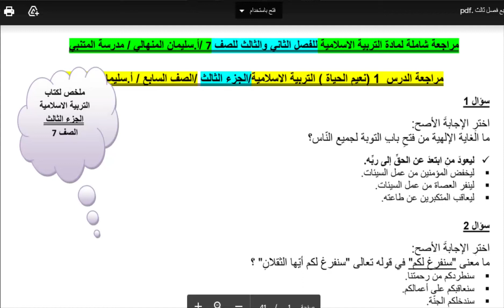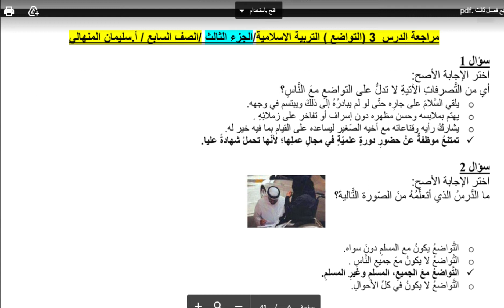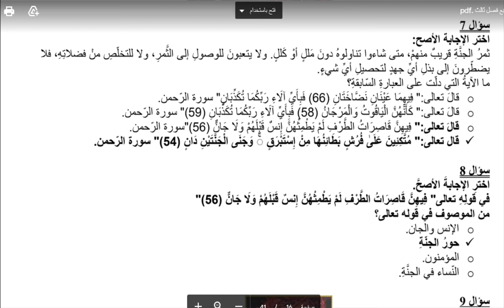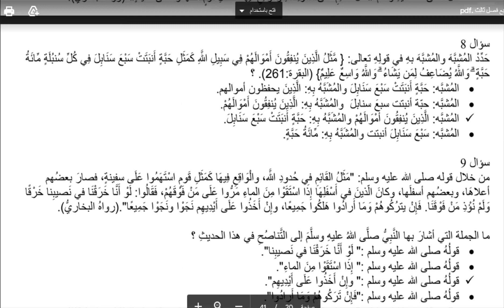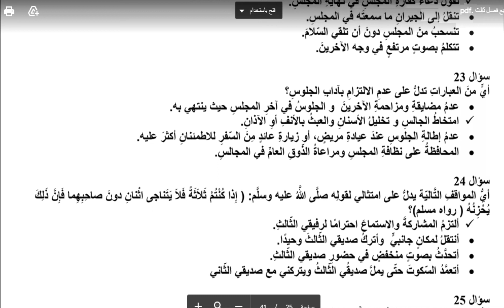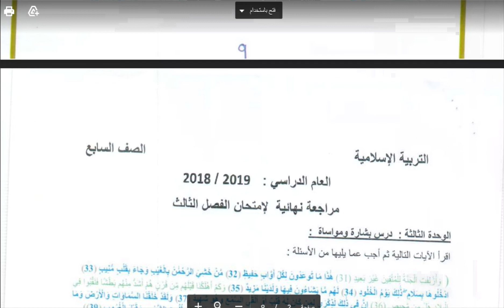نموذج اختبار التربية الاسلامية صف سابع - الفصل اىلثالث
نموذج اختبار التربية الاسلامية صف سابع  -  الفصل اىلثالث ملف ال bdf منقول من موقع السراج